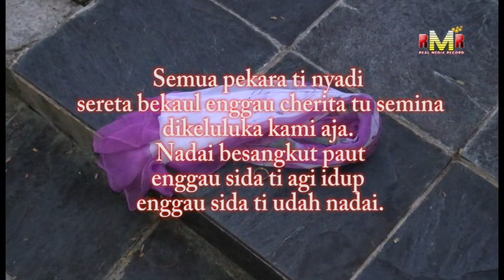Telemovie Iban Badu Dikenang Agi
Arahan: Richard Thias Changgan
(No skrip, spontan)